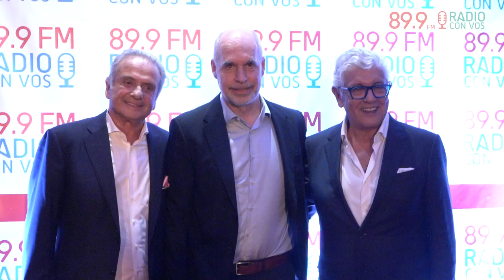RADIO CON VOS CUMPLIÓ 8 AÑOS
Estos son algunos de los invitados que vinieron a la fiesta de Radio Con Vos a celebrar con nosotros